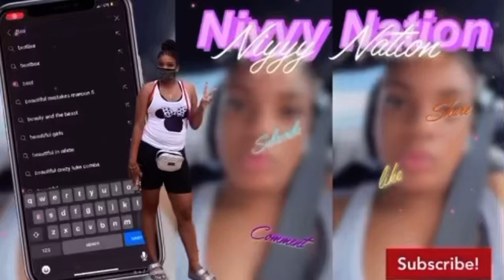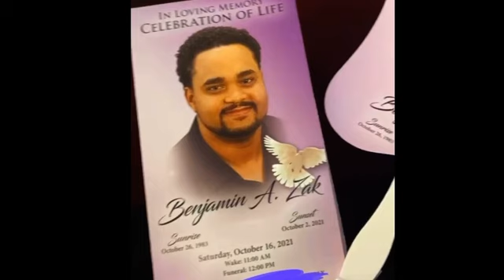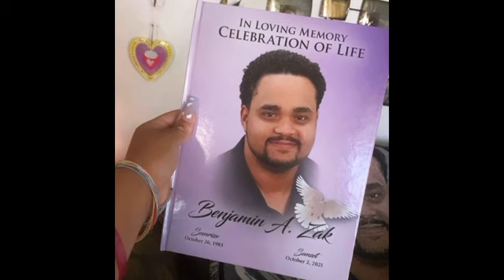Balloon Release for my Dad🥺🕊 | we miss you fly high😭 | Emotional video